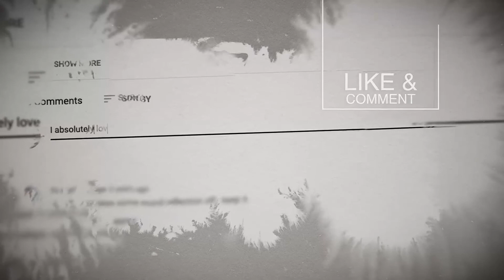Eternal Purpose | Sermon by Watchman Nee | Heroes of Faith Sermon Series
Eternal Purpose, by Watchman Nee. Heroes of Faith Series.

About Watchman Nee:
He was a Chinese church leader and Christian teacher during the 20th century. In 1922, he initiated church meetings in Fuzhou that may be considered the beginning of the local churches. During his thirty years of ministry, Nee published many books expounding the Bible. He established churches throughout China and held many conferences to train Bible students and church workers. Following the Communist Revolution, Nee was persecuted and imprisoned for his faith and spent the last twenty years of his life in prison.

exist to equip Christian professionals, business and marketplace leaders with the tools they need to be the best that they are designed to be in life, work, and ministry.

We do this by providing Christian professionals and business leaders with hopeful and relevant business and spiritual content: Best Motivational Speech Series; Top 3 Success Rules (Keys); Wealthy Habits; Moment of Hope, Top Christian Sermons. Featured motivational speakers include: Tony Robbins, Christian speakers, Oprah Winfrey, John Maxwell, Bill Gates, Warren Buffett, Mark Zuckerberg, Elon Musk, Jeff Bezos, Jack Ma, and many more successful leaders in all areas of life, business, and ministry.

Also, visit HopeLify.org to share your own inspirational content or blog post, to bless people from all over the world, free. Go viral with the good news.

2. Like this video
4. Suggest a person or topic to be featured on top 3 channel.

OUR MISSION:
To inspire Christian professionals and business leaders to become the best that they are designed to be, through hopeful and relevant Business and Christian content.

PHILOSOPHY
"A few simple keys, mastered and consistently applied, are often all we need to excel in each area of life."

GRATEFUL:
HopeLify Media videos are curated and cut from various sources online purely for educational and inspirational purposes. We are grateful to these sources - please check out their links or YouTube channels below for more direct content.

INSPIRE OTHERS AND MAKE AN IMPACT:
If you have content that can inspire and bless others, then, head over to HopeLify.org, and share your content with the world, free.